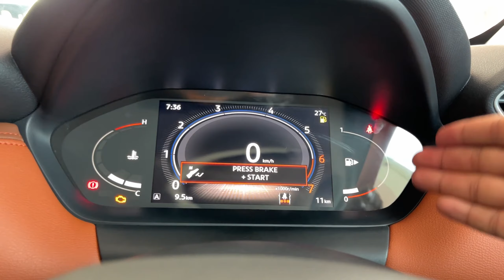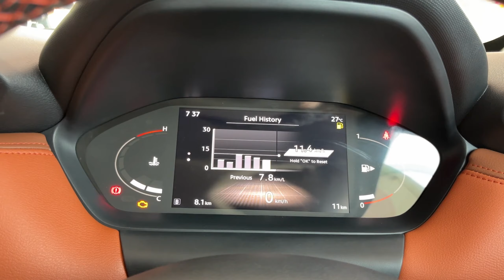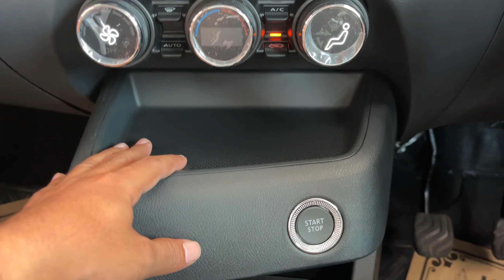New MAGNITE TEKNA+ Top Model 2024 | Features | Price | Interior | Exterior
Model - Nissan Mahnite Tekna Plus MT 2024

1) Nissan Mahnite Tekna Plus MT full Walkaround
2) Interior and Exterior updates.
3) Features of the Car.
6) Nissan Mahnite Tekna Plus MT 2024 Price.
7) Engine Specifications and Mileage of the Car.
8) What’s new in Nissan Mahnite Tekna Plus MT